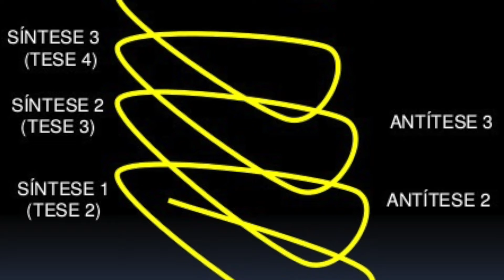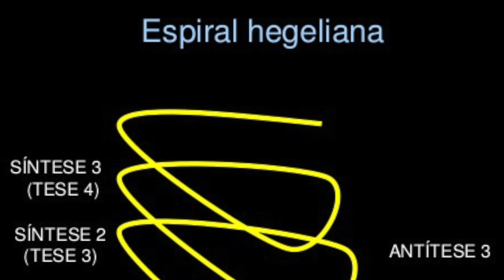História da Filosofia moderna VIII: Hegel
Hegel visa superar a dicotomia entre Comunitarismo e Liberalismo em sua Filosofia do Direito e do Estado